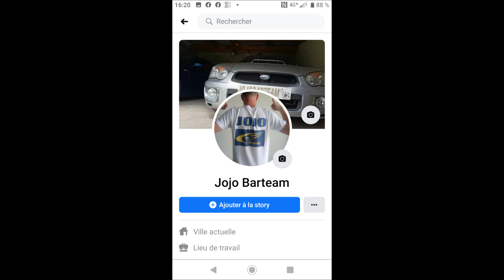JE TE FAIS GAGNER UN MOTEUR HYBRIDE POUR TA MOB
Gagnez un moteur hybride pour mob ;

Config du bloc moteur embiéllé minareli:

_haut moteur malossi Racing 70 cc neuf
_vilebrequin doppler endurance axe de12 neuf
_roulement de vilo et joint spy neuf
_support maison by "jojobarteam"

*livré sans allumage,variateur,carburateur,Bac,ressort moteur.

Fabrication et montage par "jojobarteam"

Inscription sur mon facebook par messenger jusqu'au 22 décembre minuit.
Tirage au sort le 24 décembre.

Bonne chance!